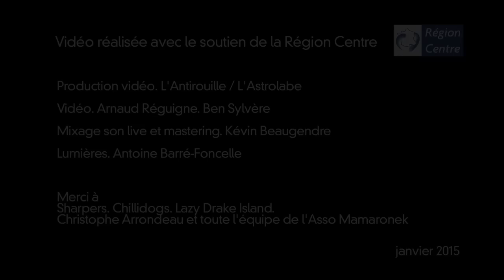LAZY DRAKE ISLAND "I Wish" & "Rose" Live @ L'Astrolabe - Orléans // ASTROTV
L'association Mamaronek vous propose une première soirée à l'Astro aux sonorités très 60's et 70's avec des "local bands" qui ont le vent en poupe.

LAZY DRAKE ISLAND  a officialisé la sortie de son premier CD. Pour fêter ça, ils ont joué un set aussi incisif et percutant qu'un film de Tarantino !